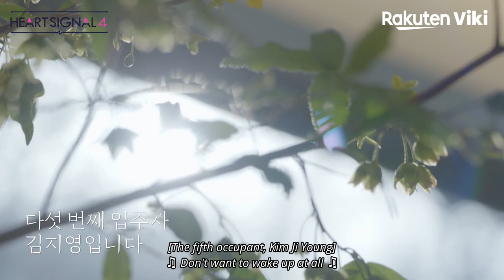Heart Signal 4 - EP1 | The Guys' First Impression of Kim Ji Young | Korean Variety Show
➡ Watch full episodes of Heart Signal 4 (하트시그널 4)

About Heart Signal 4 (하트시그널 4):
Cupid returns for a fresh assault on the hearts of a new group of romance-ready singletons. The group has never met before, but must live together in Signal House. The house rules encourage flirty behavior, but forbid housemates from directly telling anyone that they like them. Instead, they must express their feelings via text message. But there’s a twist: All texts to housemates are anonymous – meaning recipients have to guess who is trying to make a love connection with them.

Watching events unfurl in the house is a celebrity panel of love experts. These include returning romance fans Yoon Jong Shin, Kim Ea Na, and Lee Sang Min, all veterans of previous “Heart Signal” seasons. And joining this trio this time around is a fresh crop of star pundits, including Oh! My Girl member Mimi, Kang Seung Yoon of WINNER, and leading psychiatrist Kim Chong Gi.

This variety TV show series is the follow-up to 2017’s “Heart Signal.” A second series was released in 2018. And this was followed up with Season 3 in 2020.

“Heart Signal 4” is a 2023 South Korean reality TV/variety show that was produced by Park Cheol Hwan.